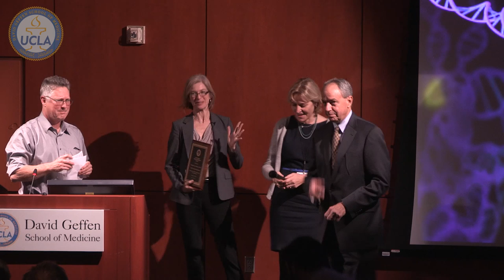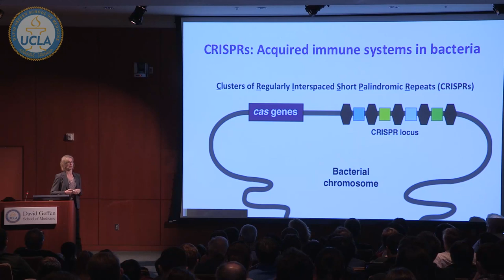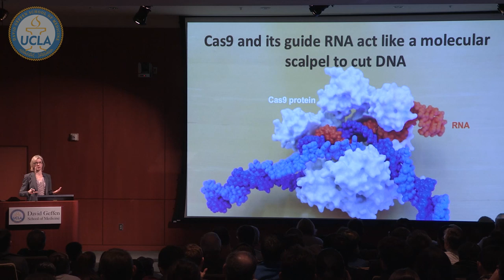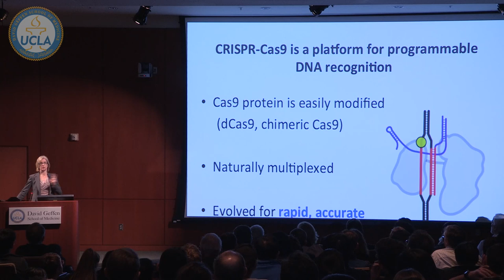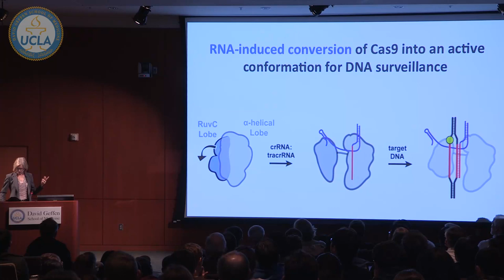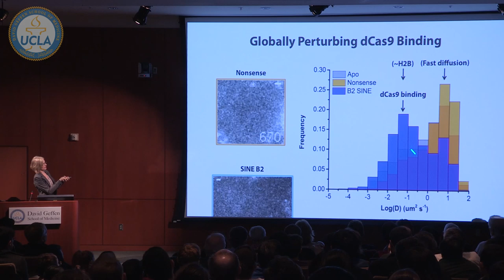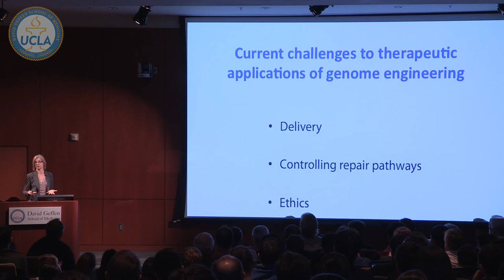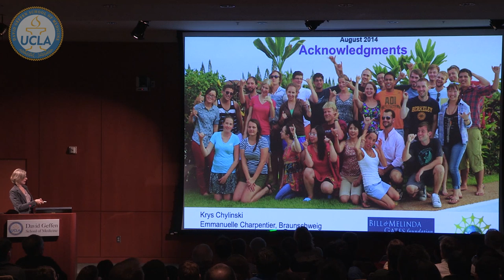Jennifer A. Doudna, PhD | UCLA School of Medicine 56th Annual Lectureship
"The CRISPR-Cas9 Genome Engineering Revolution"

Jennifer A. Doudna, PhD  |  Howard Hughes Medical Institute Investigator, Professor of Chemistry and Molecular & Cell Biology at the University of California, Berkeley, Li Ka Shing Chancellor's Chair in Biomedical Sciences

Dr. Doudna's lab pursues mechanistic understanding of fundamental biological processes involving RNA molecules. Research in the lab is currently focused on three major areas: bacterial immunity via the CRISPR system, RNA interference in eukaryotes, and translational control logic. We utilize diverse techniques including X-ray crystallography, high-throughput sequencing, biochemistry, molecular biology, and eukaryotic cell culture. Explore our research further by selecting a focus area below.